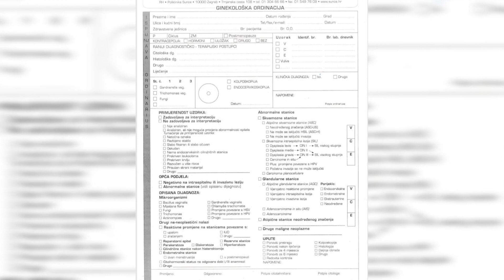BEZ UPUTNICE 16.01.2020.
Tema: Prevencije raka vrata maternice

Gošća: dr.med. Matilda Mladinić, spec.ginekolog